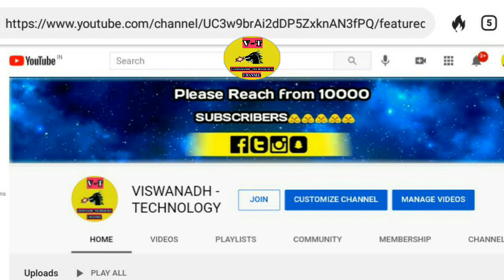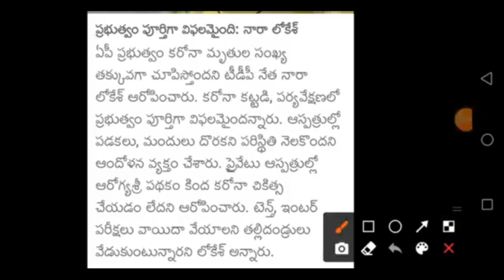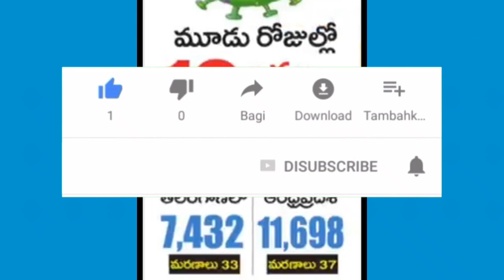AP inter exams latest news || Examination sReally Conduct or Not in AP || AP inter exams 2021in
AP inter exams latest news || Examination s
Really Conduct or Not in AP || AP inter exams 2021in

Educational purpose

Source of the :- All Websites Owners